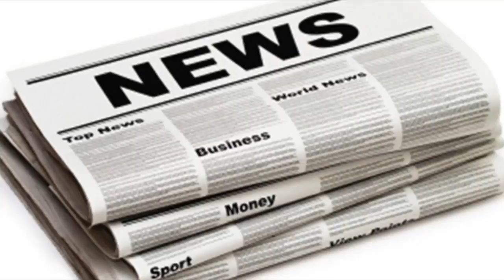New dancing on ice stars brooke vincent, candice brown and donna air get their skates on as they hi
New dancing on ice stars brooke vincent, candice brown and donna air get their skates on as they hit the rink with phillip schofield and their partners for the show’s glitzy launch| UK News 24H
THE new stars of Dancing on Ice got their skates on as they hit the rink with Phillip Schofield and their partners for the show's glitzy launch today.